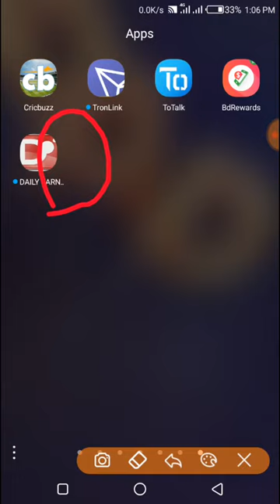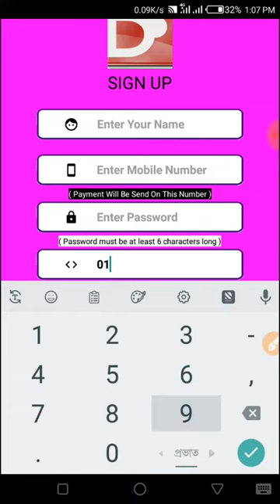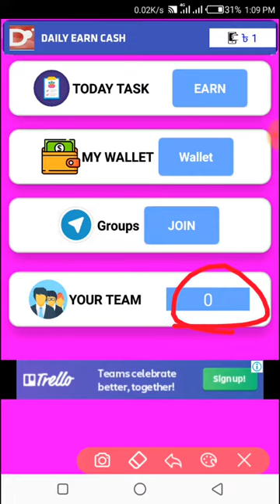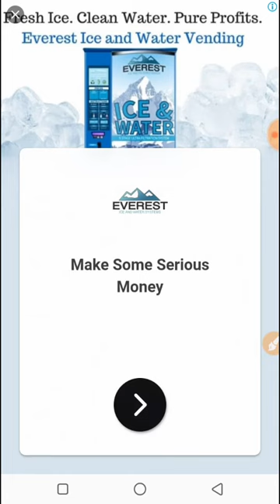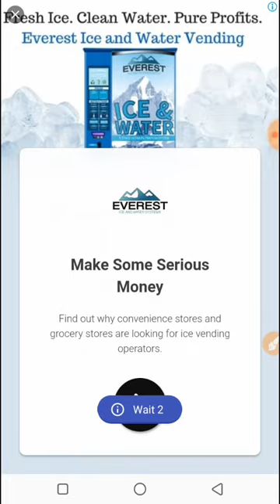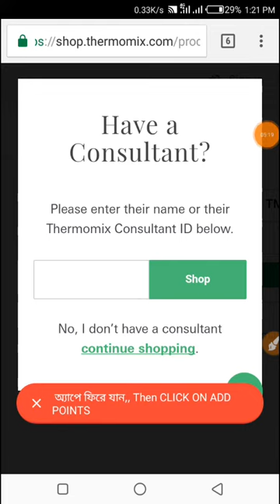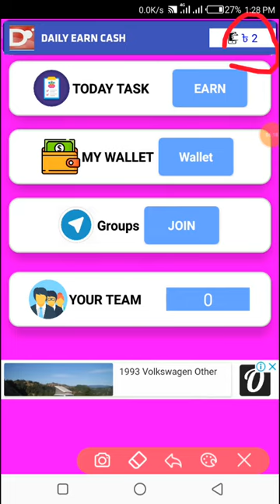প্রতিদিন ১০০-২০০ টাকা ইনকাম করুন_Best income App 2019_Free Mobile Recharge App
Apps Link:-  No App